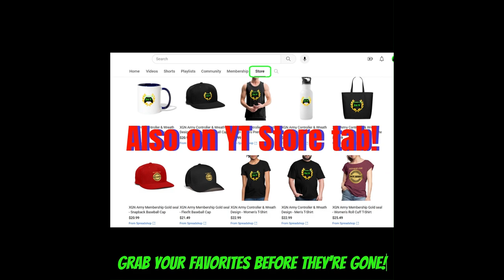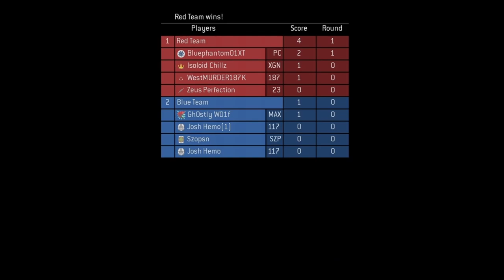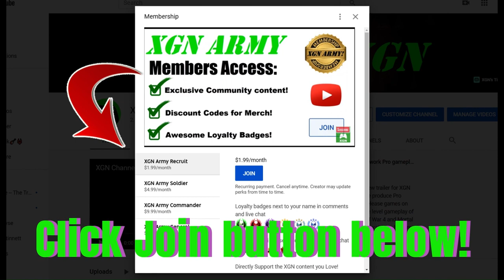Halo 3 MCC MAX Rank Grifball (78 kills)! Xbox Series X gameplay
Halo 3 Grifball slaughterfest gameplay on Higher map! Halo MCC Champion rank gameplay in H3 Grifball on XSX!
1 BILLION skill XP (Champion) MAX Rank pro player gameplay in H3 in Halo the Master Chief Collection on Xbox Series X. 1,000,000,000 skill XP in Tour 11 in Halo MCC.